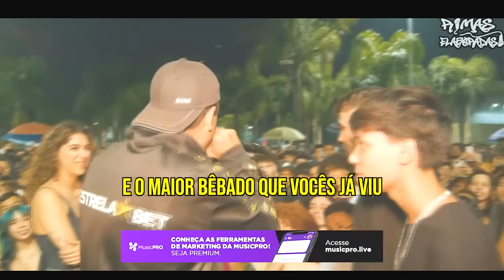RIMAS que FORAM FANTÁSTICAS 😲| COM LEGENDA